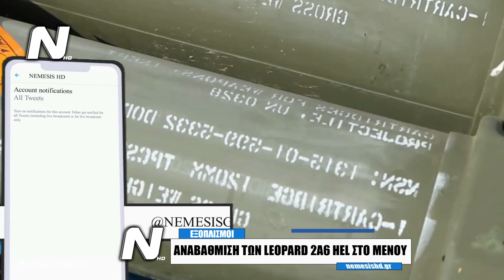Αναβάθμιση LEOPARD 2A6 HEL: Η Rheinmetall στο ΓΕΣ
00:00 INTRO
00:10 Αναβάθμιση LEOPARD 2A6 HEL: Η Rheinmetall στο ΓΕΣ
01:20 OUTRO

PHOTOS / VIDEOS:
"The appearance of U.S. Department of Defense (DoD)
visual information does not imply or constitute DoD endorsement."
Εκτός της αναβάθμισης των Leopard 2A4 και Leopard 1A5, το ΓΕΣ φαίνεται ότι κινείται και για αναβάθμιση των Leopard 2A6 HEL. Συγκεκριμένα με ανακοίνωση το ΥΠΕΘΑ αναφέρει:

«Την Τετάρτη 07 Δεκ 22, πραγματοποιήθηκε σε επιτελείς του ΓΕΣ παρουσίαση από εκπροσώπους της εταιρείας Rheinmetall Electronics, σχετικά με την αναβάθμιση των συστημάτων ΗΝΙΟΧΟΣ των αρμάτων Leopard 2A6 HEL.» καταλήγει η ανακοίνωση.

Λειτουργία του «ΗΝΙΟΧΟΣ»
Το «ΗΝΙΟΧΟΣ» είναι το Σύστημα Διαχείρισης και Ελέγχου (ΣΔΕ) μέσω του οποίου γίνεται ο σχεδιασμός και συντονίζονται οι μονάδες μεταξύ τους. Παράλληλα, είναι σημαντικό για την αναγνώριση, την οργάνωση και την απόδοση της τακτική εικόνας στο πλήρωμα.

Αναβάθμιση του αρματικού δυναμικού
Είναι σημαντικό όντως να γίνει αναβάθμιση των αρμάτων του Στρατού Ξηράς, το κύριο μέσω ελιγμού. Βέβαια, αυτή πρέπει να γίνει με τρόπο τέτοιο ώστε να υπολογίζει τις νέες απειλές όπως τα σύγχρονα αντιαρματικά και τα (οπλισμένα) ΜΕΑ.

Πείτε μας την γνώμη σας!